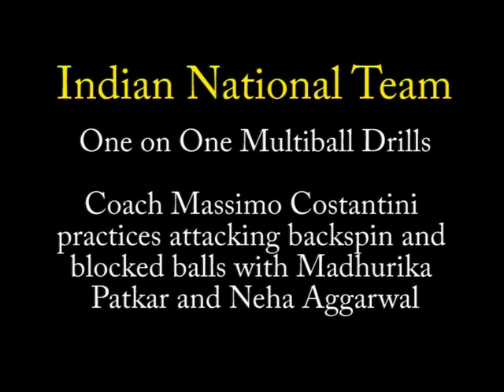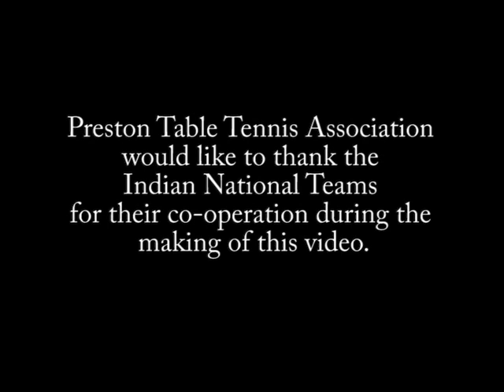Multiball drills Indian National Team practicing attacking backspin pushes and topspin blocks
This is not a "how to" coaching video.  This is a chance to watch Coach Massimo Costantini as he practices being aggresive against alternate backspin pushes and topspin blocks using multiball drills one on one with Neha Aggarel and Madhurika Patkar.

 A chance to watch the Indian National Team practicing at our leagues home venue at the St Augustines Table Tennis Centre, Avenham, Preston, England.